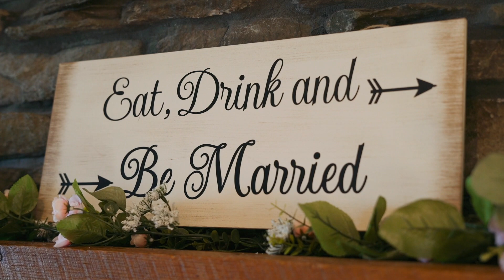Sandra and Alex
Aerial Illustrations was founded in 2012 by an inspired vision and a talented team of videographers and creative professionals who seek to capture and preserve your most special memories.

   We not only create the highest quality content possible, but we also pride ourselves in building lasting relationships with our clients. From traditional and multicultural weddings to elopements and travel weddings we do it all. We love connecting and are very excited to create you a film!

   Our team, based in Lynchburg, Virginia, but travels worldwide. We strive to build a lasting relationship with each of our clients, filming with sensitivity, understanding, and an appreciation for a good love story.

In the end, our goal is to provide you and your family a beautiful wedding film that encapsulates your love while highlighting your biggest day.